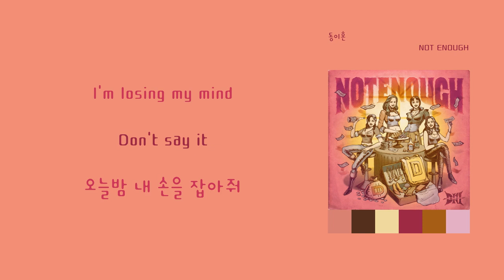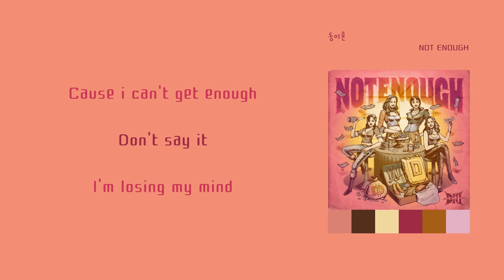[LyricVideo/가사비디오] 동이혼(DIH) - 'NOT ENOUGH'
1. 숏폼으로 음원홍보 방법이 있어요
2. 스포티파이,유튜브마케팅에 내 음악을 홍보하는 방법도 있어요

이 곡은 동이혼(DIH) - NOT ENOUGH에 수록된 록 장르의 "NOT ENOUGH" 입니다.

가사:

어지러워 i'm levitating
너와는 24시간도 모자라
Like alcholic 난 네게 취해
마치 데킬라

점점 흐려져 내 머리가
언제까지 잘 참을지는 나도 몰라
So dangerous 우리 둘 사이
지키던 선이 끊어져 버릴 거 같아

Don't say it
I'm losing my mind
Don't say it
오늘 밤 내 손을 잡아줘
조용히 또 뜨겁게
그대여 나를 안아줘
Don't stop it

홀린 것 같아 네 손짓에
낯선 갈증에 오늘 밤 난 너를 원해
Like medicine 끊을 수 없어
I'm addict to you

독보적인 매력과 막강한 실력을 가진 DIH (동이혼)는 감성을 더한 하드락을 추구하는 4인조 여성 밴드이다.
세나 (보컬, 기타), 유진 (기타), 온비 (베이스), 에스더 (드럼) 로 이루어진 DIH는 하드락에 국한되지 않고 다양한 음악적 시도를 하며 그들의 꿈을 향해 나아가고 있다.

DIH (동이혼) 가 한층 더 강렬해진 사운드로 돌아왔다!

감성을 더한 하드락을 추구하는 여성 4인조 DIH (동이혼) 의 세번째 싱글 앨범 [NOT ENOUGH] 는 거친 사운드, 폭발적인 리듬으로 하드락의 질감을 표현한 곡이다.

독보적인 연주력과 강렬한 사운드에도 만족하지 않는 그녀들의 행보는 계속된다!

DIH is a female rock band that pursues hard rock with more emotion, unrivaled charm and powerful skills.

Sena (Vocal, Guitar), Yujin (Guitar), On.B (Bass), and Esther (Drums) whom is the band members of DIH, is not limited to hard rock, but is moving toward their dreams with various musical attempts.

DIH is back with a more intense sound!

The third single album [NOT ENOUGH] by the female rock band DIH, who pursues emotional hard rock, is a song that expresses the texture of hard rock with a rough sound and explosive rhythm.

Unsatisfied with their unique performance and strong sound, their moves will be continued!